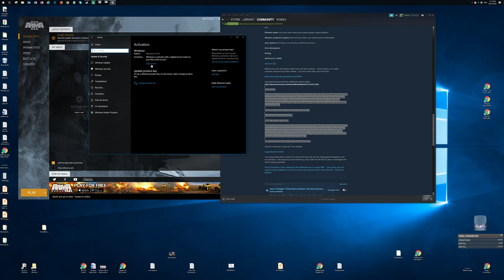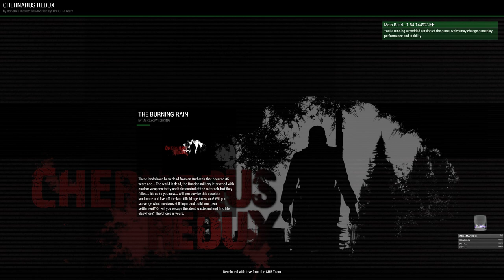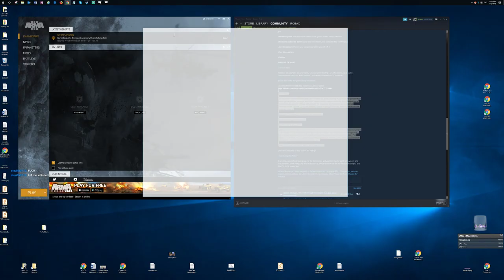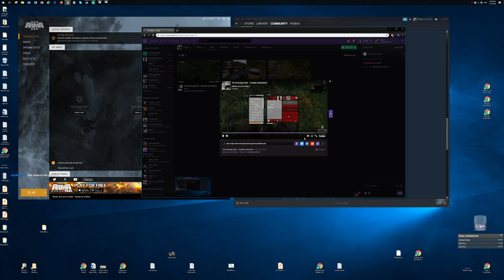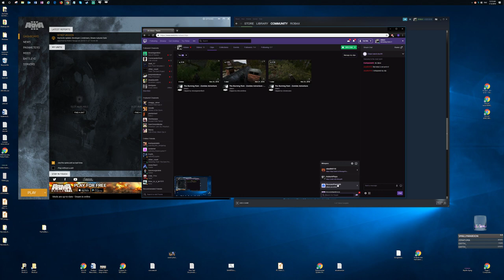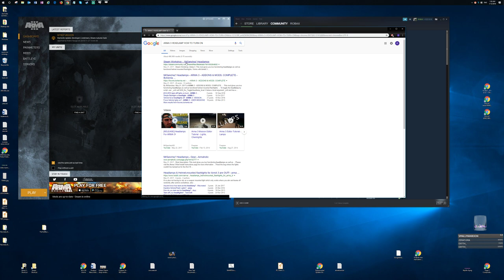The Burning Rain - Zombie Adventure - Part 11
Arma 3 Zombie Adventure Scenario